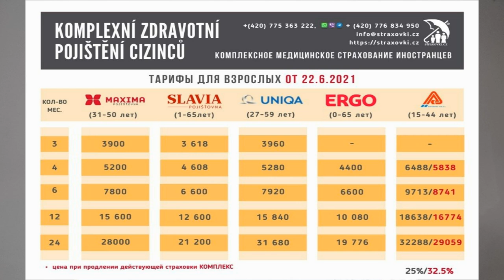ВАЖНО! Иностранцы смогут оформлять медицинские страховки только в PVZP.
Иностранцы, не имеющие ПМЖ в Чехии и государственное страхование, должны будут оформлять медицинские страховки только в страховой компании Pojišťovna VZP. Соответствующую поправку вчера приняла Палата депутатов ЧР, теперь закон должен подписать президент.

Práva a povinnosti plynoucí se smluv uzavřených před nabytím účinnosti této novely se budou řídit dosavadní právní úpravou, a to až do konce pojistné doby v nich sjednané.
Объяснение почему согласно законам страховки, купленные до вступления в силу нового закона будут и дальше действовать.

❗О ЗАКОНЕ
Основное внимание уделено Брекситу. Нас интересуют изменения предложенные депутатом от партии ANO М. Януликом
Изменяется §180j
1.Иностранец, проживающий в ЧР более 90 дней обязан оформить договор о комплексном страховании (Ранее 1 год по долгосрочной визе было достаточно экстренного)
2.Пункт 9, обязует страховую гарантировать обслуживание минимально в 10%(10%!) мед.учреждений предоставляющих амбулаторное лечение и 60% предоставляющих экстренное лечение
ПЛОХОЕ:
3.Пункт 10 ограничивает комиссионные до 10% (Конец скидок)
4.Пункт 13 pVZP получает монополию на предоставление услуги на 5лет от момента вступления закона в силу
ХОРОШЕЕ:
5.§184b Все действующие договора оформленные до вступления закона в силу (предположительная дата 02.08.21) будут действительны до момента окончания страхового договора.
Т.е. каждый оформленный контракт на любой срок (даже на 5лет) будет принят МВЧР.

Оформление страховок для воссоединение семьи в Чехии и других видов, с промо-кодом Morozlive больше скидка:
Александр Литвиненко Контакты:

Друзья!
Для поддержки и развития  канала:
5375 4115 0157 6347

У нас новая цель на канале, просим вашего участия:
Для этого нужна ваша помощь, нужно сделать всего 4 действия:
3. Написать комментарий
4. Поделится видео.